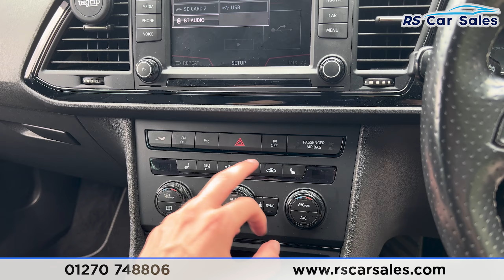SEAT LEON TSI Cupra 290 DSG | RS Car Sales KX16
Why Choose To Buy From RS? Car Dealer Magazine Used Car Award Winners 2018 / 2017 / 2015 Autotrader Customer Choice Awards Top 100 Dealers In The UK 2019 / 2018 Autotrader 2019 Business Award Finalists Car Gurus Top Rated Dealer 2019 / 2018 Check out our AMAZING 5 Star Reviews on Google and Autotrader. Secure Any Car With £100 Refundable Reservation Fee.